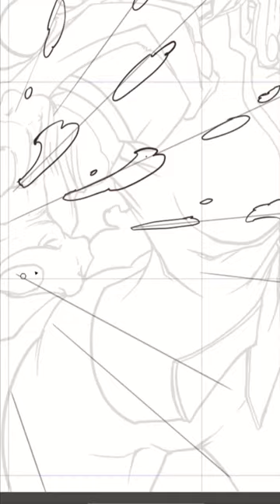M Bison digital art time lapse.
Drawing street fighters M Bison as a woman.